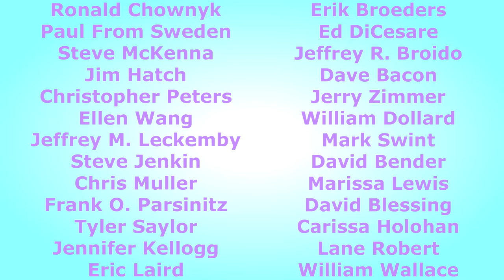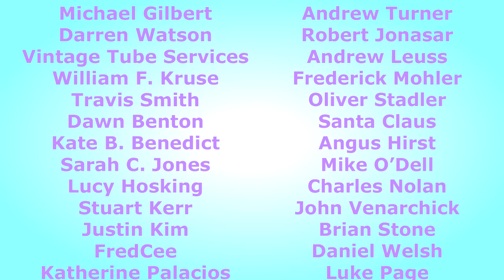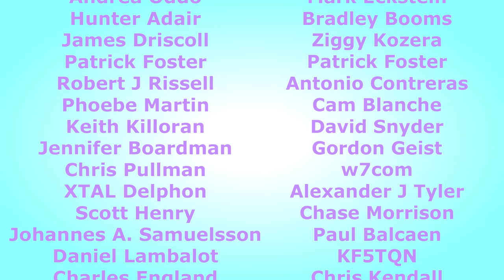What Happened To Politeness?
When we decide as a culture that trowing polite society out the window is the best way to be real because manners are pretentious, we throw the very idea of civilization out the window along with it.  Oh, and people just being who they really are in all situations has never been good for anything.  Just FYI.